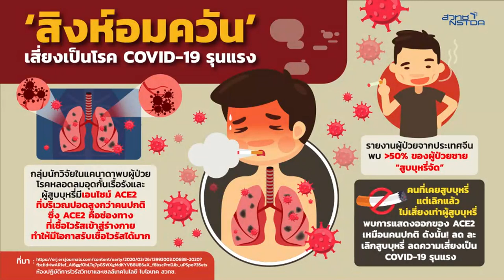"​สิงห์อมควัน" เสี่ยงเป็น COVID-19 รุนแรง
นักวิจัยประเทศแคนาดาศึกษาพบผู้ที่มีอาการทางเดินหายใจ เช่น โรคหลอดลมอุดกั้นเรื้อรัง และผู้ที่สูบบุหรี่มีโอกาสเสี่ยงเป็นโรค COVID-19 ที่มีอาการรุนแรง ขณะที่ผู้ที่เคยสูบบุหรี่แต่เลิกแล้ว เสี่ยงน้อยเทียบเท่าคนปกติ ดังนั้น ‘ลด ละ เลิก สูบบุรี่’ เพื่อลดเสี่ยงเป็น COVID-19 รุนแรง

ข้อมูล: ห้องปฏิบัติการไวรัสวิทยาและเซลล์เทคโนโลยี ไบโอเทค สวทช.​